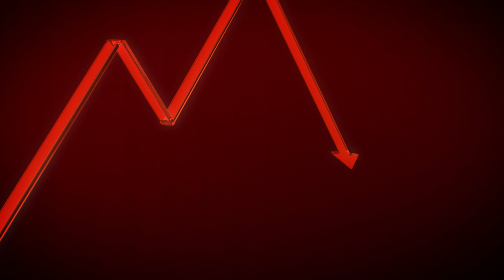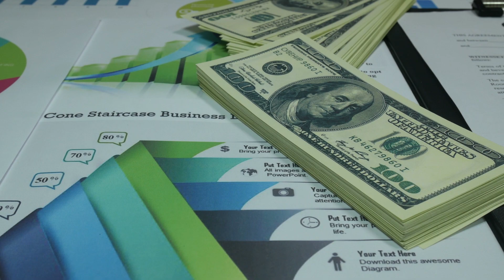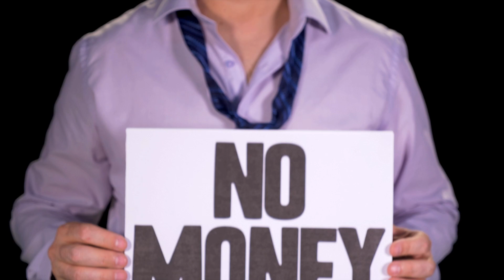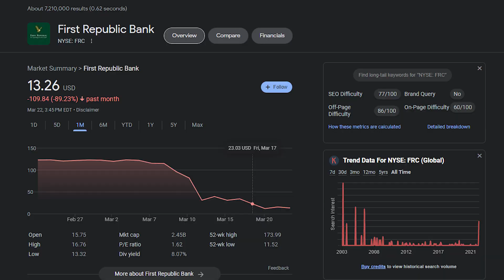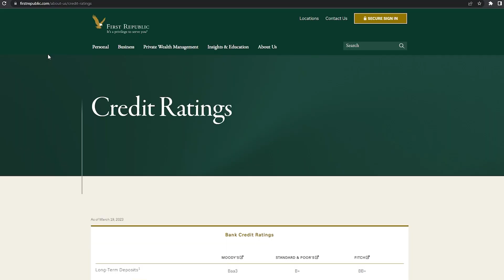How we Narrowly Avoided a Banking Crisis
Just a couple weeks ago one of the largest financial failures occurred in the US, which you may or may have not noticed... But this single event could've represented the catalyst that pushed an already weak economy further into an economic recession. This is the fall of Silicon Valley Bank one of the largest banks in US history. The Collapse of SVB